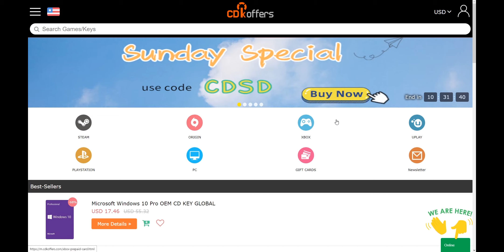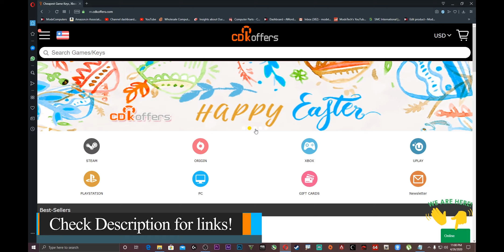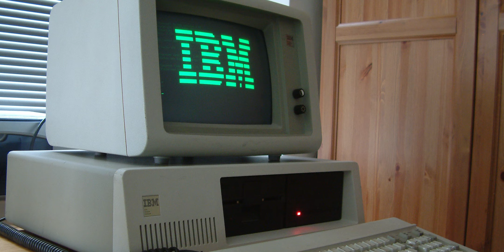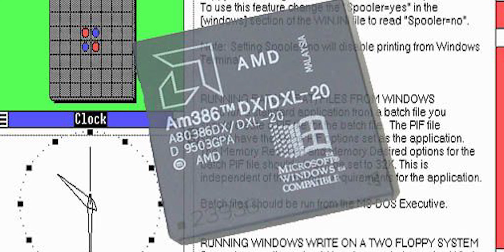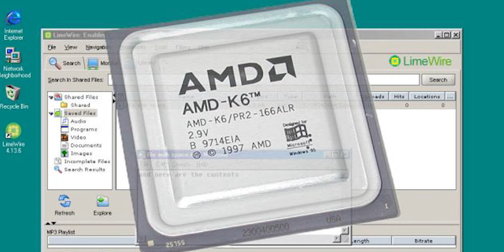Story of AMD CPU (Hindi) How AMD Ryzen became so popular?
Hey Guys! I've talked about how AMD became one of the largest CPU manufacturer in the world and how they are competing with Intel. The AMD Ryzen platform completely changed the CPU market and AMD Ryzen platform became the most selling CPU in the market. How did the company grew up and worked everything is discussed.

Deepcool Gammaxx L240 V2 AIO Liquid Cooler
Corsair Vengeance 8GBx2 RAM
240GB WD Green SSD
1TB WD Blue HDD
Gigabyte PB500

modxtech